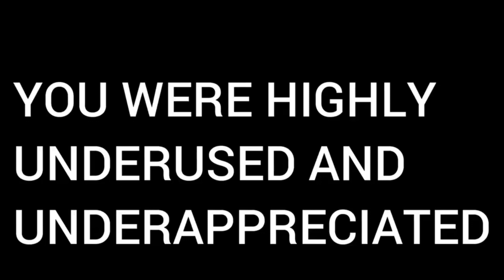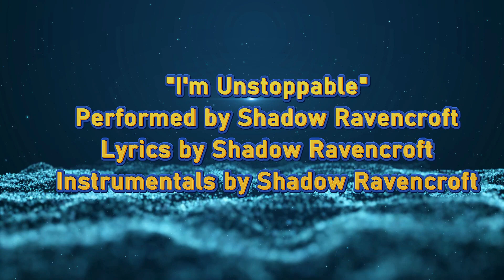Pokemon Infinite Fusion: S 2-E 18 "Inflitration Part 2"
I misspelled Infiltration, but it is too late to fix it.